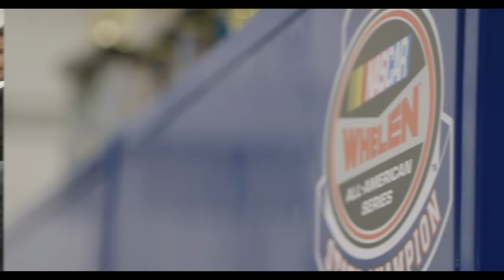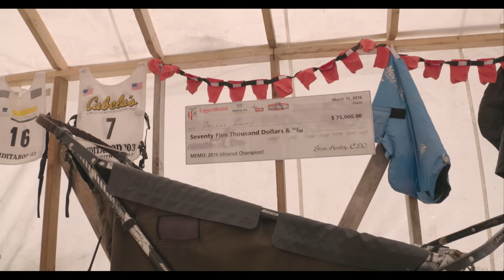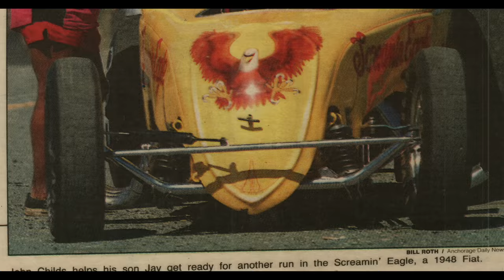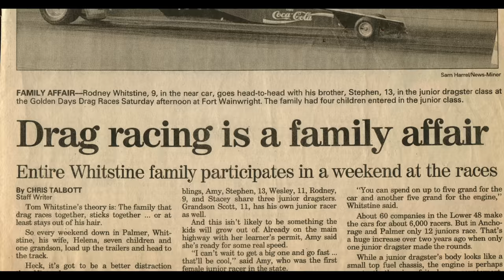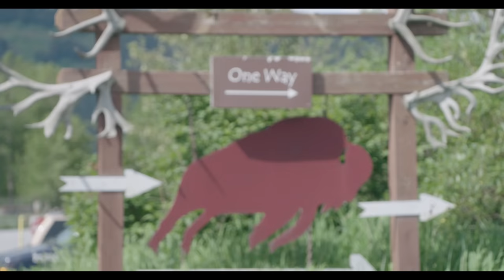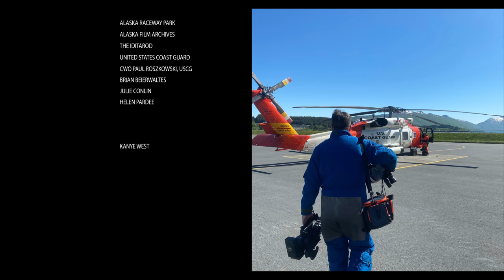Meet the Racers of Alaska | Dinner with Racers S3 Ep. 2 | MotorTrend & Continental Tire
With 22 hours of daylight, compromised by the shortest summer in the country, racing in Alaska is unlike any other. From scenic locations, to the challenges of shipping, to animal encounters not found anywhere else, the motorsport culture of Alaska is truly one-of-a-kind. In the second episode, we examine some of the great characters, joined by one common bond. Also, there’s two baby musk ox.